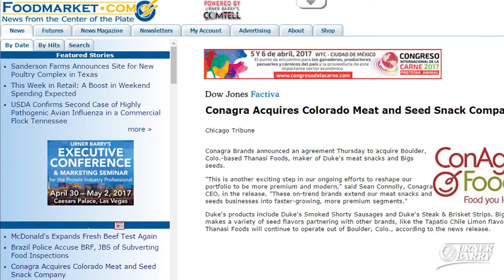Sanderson Farms & House of Raeford Processing Agreement; Gulf of St. Lawrence Snow Crab Quota